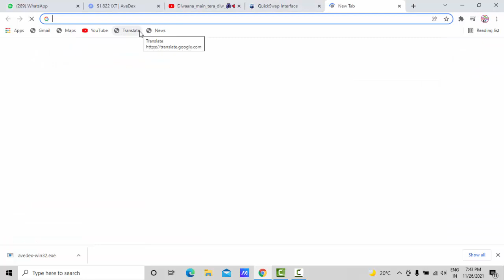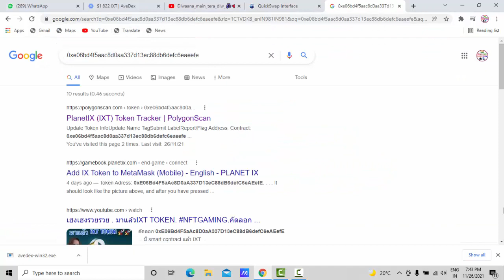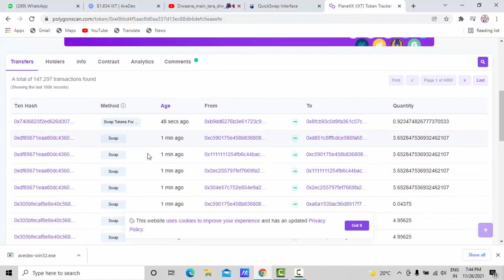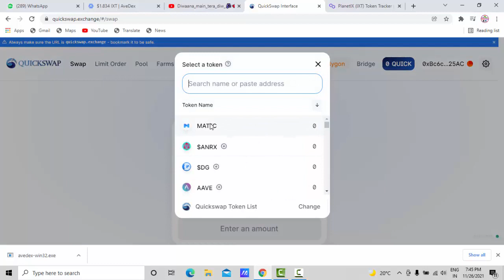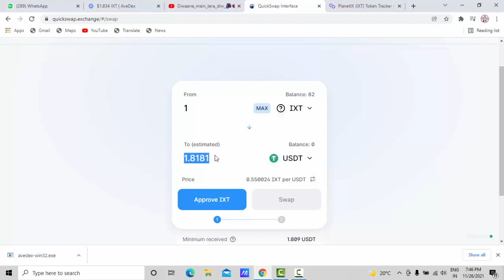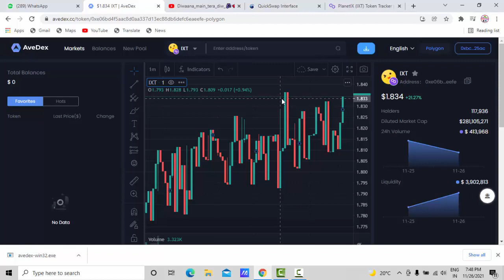IX Token Buy Now / Metamask Connect Planet IX Token Buy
Fellow AoC’s!  :PIX_Earth:

The first liquidity pool has now been provided and our token can now be safely traded on Quick Swap!  Anybody can now buy or sell IXT on Quickswap

Before making a swap/trade i would advise you read up and watch some youtube videos of how to trade safely. Here is a good introductory video on how to manage swaps on Quickswap

Everyone must make their own decisions here and do whatever they seem best, my non financial advice here is to HODL and prepare for staking the token 1st December 2021, to receive more IXT tokens.

To increase visibility and legitimacy about IXT, we encourage people to create an account

This small efforts will help the token gain traction at these early stages!